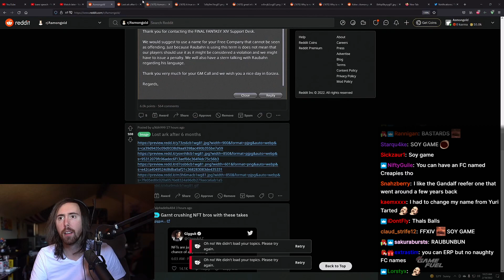Asmongold Likes playing Lost Ark a little too much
Asmongold Clips / Asmongold Reacts to: Asmongold Likes playing Lost Ark a little too much

Asmongold (also known as Zackrawrr) is one of the most popular MMORPG content creators on Twitch and YouTube. Asmon enjoys streaming and playing a variety of games on his channel, such as World of Warcraft (WoW), Final Fantasy 14 (FFXIV), Lost Ark, Dark Souls and all the hot new game releases. He is also very well known for his entertaining reactions highlights. His favorites include Bellular, Internet Historian, Madseasonshow, Pint, Uberdanger, hirumaredx and many others!

Asmongold 로스트아크 , 아스몬, 골드, 아스몬골드, 반응